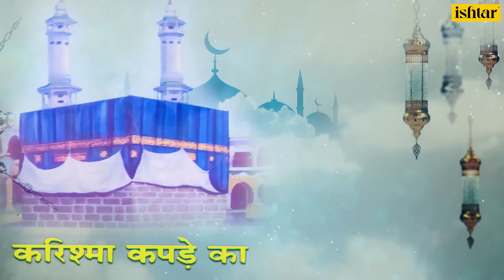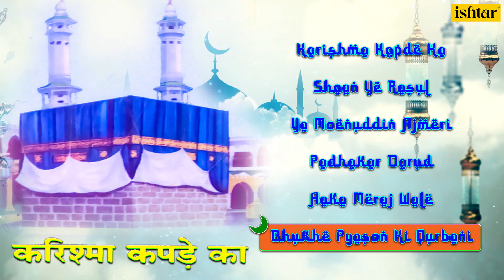Karishma Kapde Ka | Audio Juke Box | New songs Islamic| prayer dua songs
Also You Can:
'LIKE' us on Facebook: